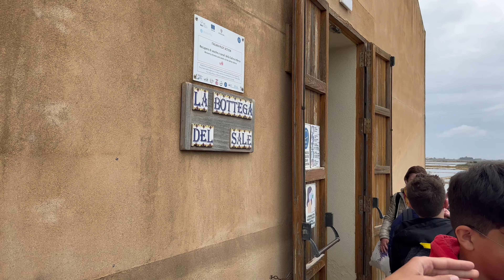Gita classi seconde a.s.2022/2023 MOZIA, TRAPANI, MUSEO DELLE ILLUSIONI